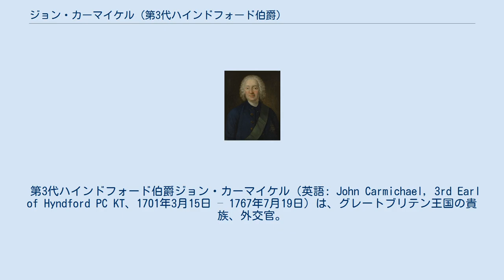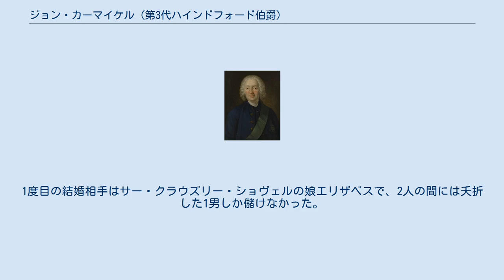ジョン・カーマイケル (第3代ハインドフォード伯爵)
コスモ・アレクサンダーによる肖像画、1750年頃。
 第3代ハインドフォード伯爵ジョン・カーマイケル（英語: John Carmichael, 3rd Earl of Hyndford PC KT、1701年3月15日 – 1767年7月19日）は、グレートブリテン王国の貴族、外交官。
1710年から1737年までイングリスベリー子爵の儀礼称号を使用した。
 第2代ハインドフォード伯爵ジェームズ・カーマイケルとエリザベス・メイトランド（第5代ローダーデイル伯爵ジョン・メイトランドの娘）の息子として、1701年3月15日にエディンバラで生まれた。
第3近衛歩兵連隊に入隊し、1733年に大尉に昇進した。
1737年8月10日にハインドフォード伯爵の爵位を継承した後、1738年3月14日にスコットランド貴族代表議員に選出され（以降1741年、1747年、1754年、1761年に再選）、1739年と1740年にスコットランド教会総会への勅使を務めた。
 1741年にプロイセン王フリードリヒ2世がシュレージエンに侵攻（第一次シュレージエン戦争）すると、ハインドフォード伯爵はプロイセン駐在イギリス特命全権公使としてフリードリヒ2世とオーストリアのマリア・テレジアの調停に派遣され、1742年6月11日のブレスラウ条約締結にこぎつけることに成功した。
この功績により、ハインドフォード伯爵は1742年8月29日にシャルロッテンブルクでシッスル勲章を授与された。
続いて1744年にロシア帝国に派遣され、交渉を通じてオーストリア継承戦争の講和条約であるアーヘンの和約の締結を早めることに成功した。
その後、1749年10月8日にモスクワを離れて帰国、1750年3月29日に枢密顧問官と寝室侍従に任命された。
1752年にウィーンに派遣され、1764年に帰国するとスコットランド副提督に任命され、以降はラナークシャーの領地で過ごした。
 1767年7月19日に死去、唯一の男子が夭折したためいとこのジョンが爵位を継承した。
 第3代ハインドフォード伯爵は2度結婚した。
1度目の結婚相手はサー・クラウズリー・ショヴェルの娘エリザベスで、2人の間には夭折した1男しか儲けなかった。
2度目の結婚相手はジーン・ヴィガー（Jean Vigor、ベンジャミン・ヴィガーの娘）であり、2人の間に子供はいなかった。